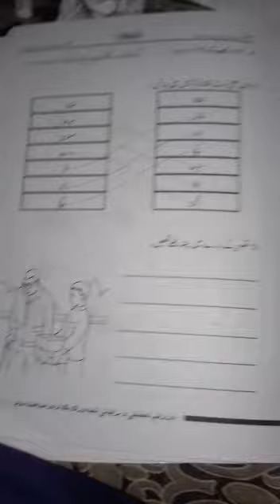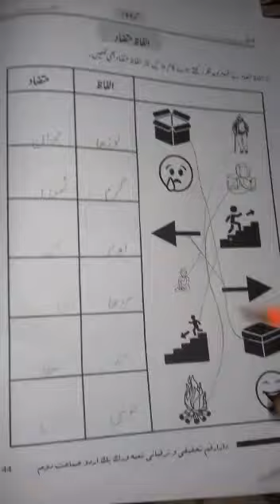Urdu |Class 2 |Lecture 3| Grammar |11June20